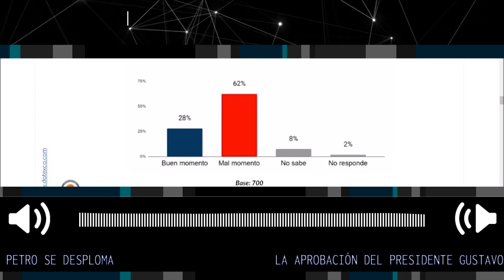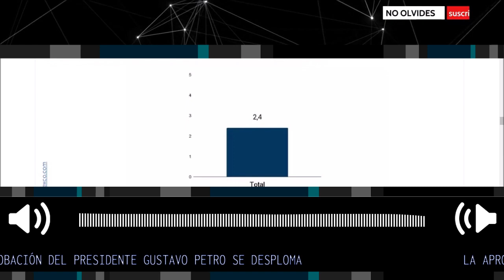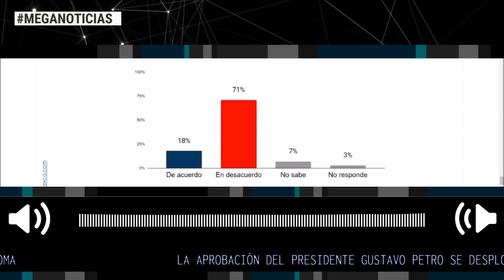LOÚLTIMO 🔴 APROBACIÓN DEL PRESIDENTE PETRO SIGUE DESPLOMÁNDOSE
Según el Opinómetro de Datexco Company S.A, el mayor índice de desaprobación del presidente Gustavo Petro se registró en la región oriental del país (65%).
Fuente: Opinómetro Datexto W Radio